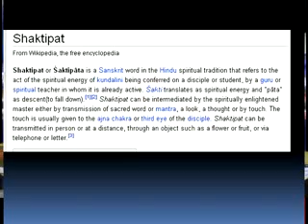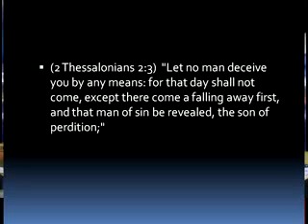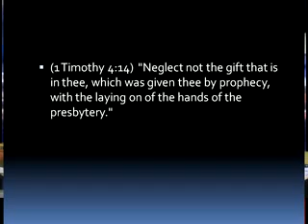Biometric Lunch Cards | Part 5 of 6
Pastor Mike talks about the SPLC patriot list, Baphomet, Google, President Obama and Earth Day, Senator Lindsey Graham, biometrics, the Mandorla, the dangers of Yoga and Shakti.